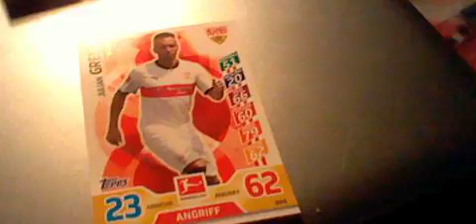Match Attax 2017/2018 Adventskalender Türchen 7